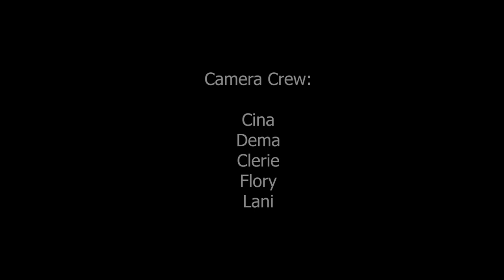YOU MOVE ME by Susan Ashton (Cover by Jenain ft Irick, Owen and Selric)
YOU MOVE ME by Susan Ashton Cover
(Cover by Jenain ft Irick, Owen and Selric)